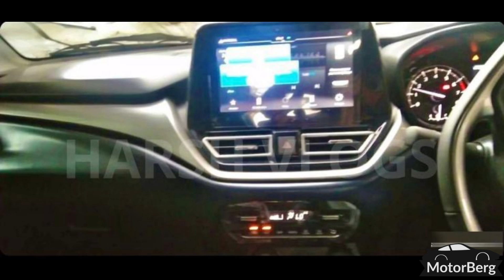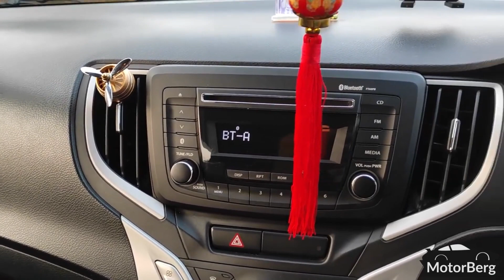Maruti Baleno 2022 New Model India | Baleno 2022 Facelift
Hi Guys! In this video i have explained about all new Maruti suzuki Baleno 2022 facelift. This car is going to launch soon and it's going to be a completely new product by Maruti Suzuki. So if you want to know the detailed information about the new Baleno 2022 facelift make sure to watch this video completely in this channel motorberg.

Maruti Baleno 2022 New Model India | Baleno 2022 Facelift | Baleno New Model 2022 | Baleno 2022 Launch Date | Maruti suzuki baleno new model 2022 | Baleno Delta 2022 new model | baleno facelift 2022 | new baleno 2022

Credits:
image source - Autocar, Motorbeam, Harsh Vlogs